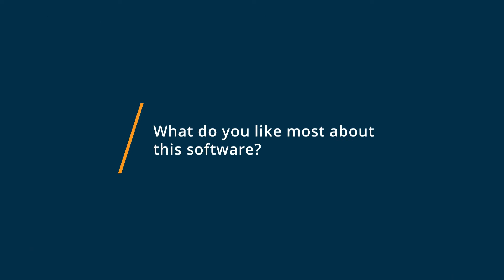Notability Review: Helpful Note-Taking Tool That Syncs across Devices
💡📘 Interested in Notability? Browse Notability reviews, pricing and compare with popular alternatives

Notability Review 2021.

Application to help individuals take notes, collect ideas for projects, annotate documents and more.

What is Notability?
Best For
Mobile-based application that helps individuals create notes and annotate PDFs.
Notability Pricing Overview
Notability pricing starts at $10.82 as a one-time payment. They do not have a free version.

0:00 Intro
0:10 What business problems are you solving with Notability?
0:53 What do you like most about Notability?
1:25 What do you like least about Notability?